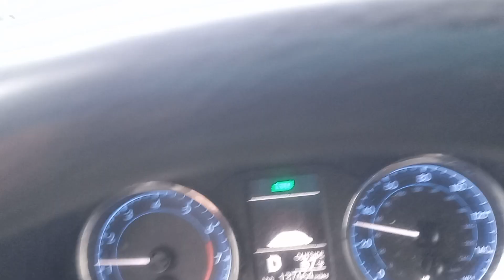Johnny Depp, Amber Heard, Will Smith , & Chris Rock Commentary By:Derek Shapiro